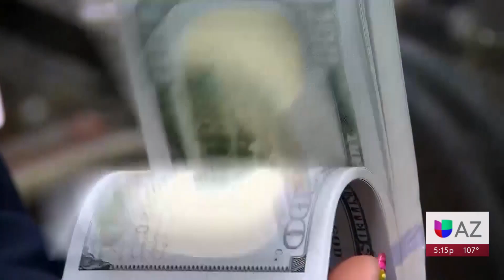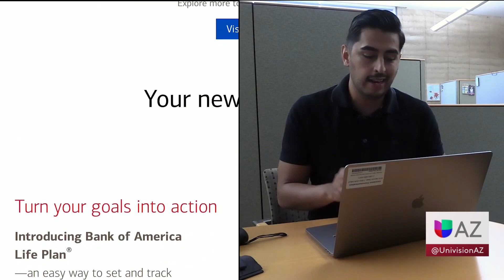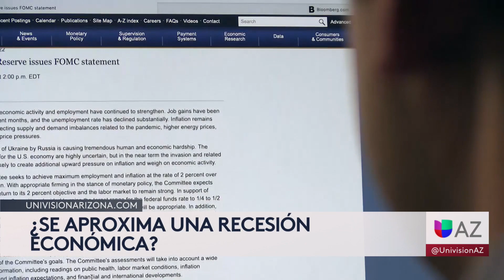Expertos analizan las posibilidades de una recesión económica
El equipo de Univision Arizona consultó a expertos y economistas, quienes analizaron el panorama económico y las posibilidades de una recesión económica.